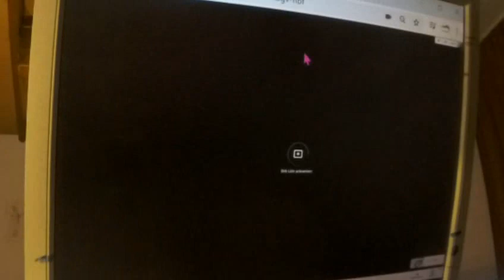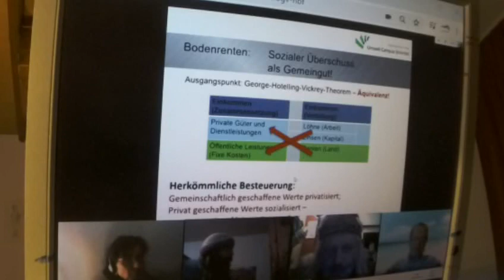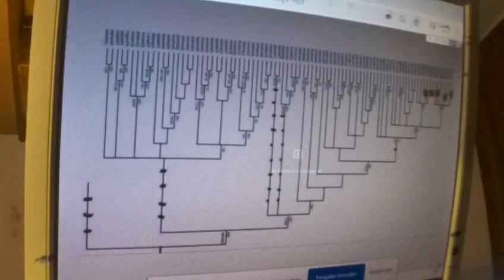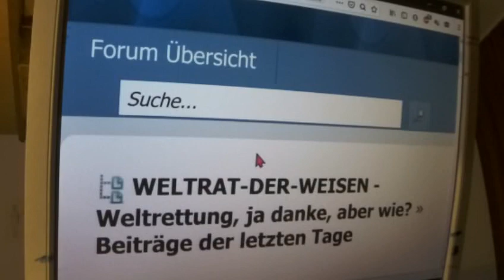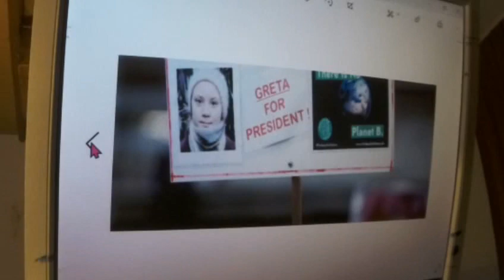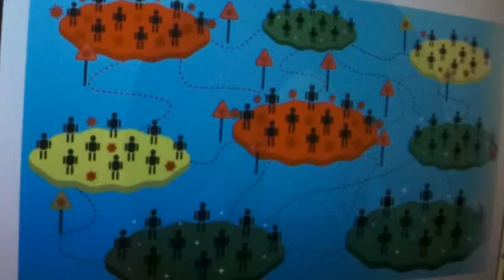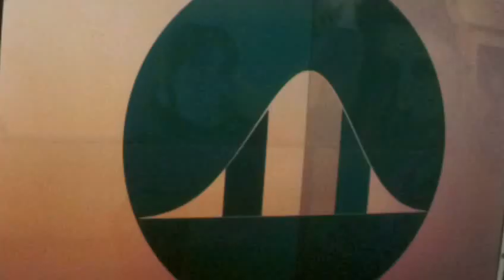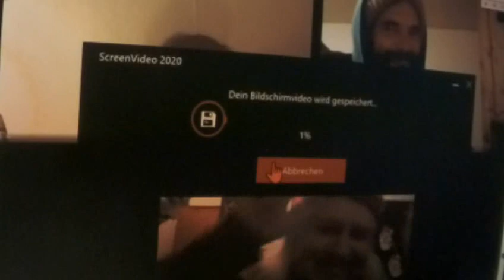FehlerSiehUntenTipsFür dieBasis WIR2020 Sucharit Bhakdi Reiner Fuellmich Bod Schiffmann Gerd Reuther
745a a+b bilden eine Einheit: a: kompletter Ton, schlechtes Bild (Helligkeit des Monitors erhöhen!), hier hören. b: gutes Bild, Ton fehlt oft. Hier erstmal schauen, danach a hören. Live-Ticker Wahlen Corona David C. Siber David Claudio Siber Prof. Sucharit Bhakdi Dr. med. Gerd Reuther WIR2020 dieBasis Basisdemokratische Partei Deutschland Reiner Fuellmich Viviane Fischer Corona-Ausschuss Dr. med. Claus Köhnlein Eva Rosen Greta Thunberg Bodo Schiffmann Reiner Füllmich Wolfgang Romberg Fridays For Future Christian Felber GWÖ .. .